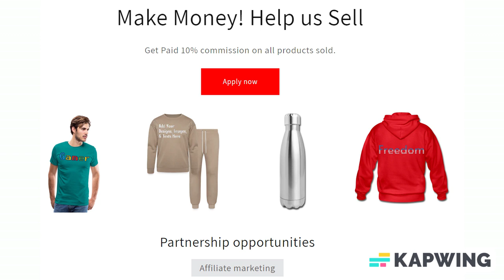Add Text & More! Customize Your Own Personalized Pillar Candle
3" x 4" Pillar Candle

Create the perfect ambiance with a custom candle. From romantic to sentimental, the scene is yours to set.

*Dimensions: 3"diameter x 4"h
*Material: High grade American paraffin & beeswax
*Beautiful full-color wrap decorates the candle
*Burns approximately 40 hours
*Hand poured & individually embellished by American artisans
*Unscented

Designer Tip: To ensure the highest quality print, please note this product’s customizable design area measures 9.19" x 4.19". For best results please add 0.2" bleed.

WARNING: Center wick before burning. Burn no longer than three hours per setting. Burn within sight. Keep away from things that can catch fire. Keep away from children.

About us